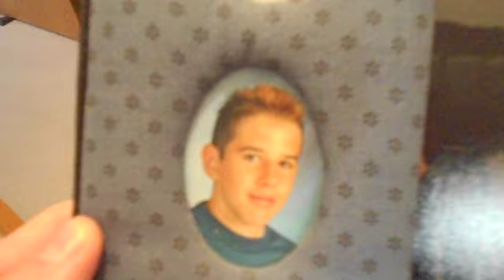Dreams Of Alli Speed (Day 70 8/11/11)